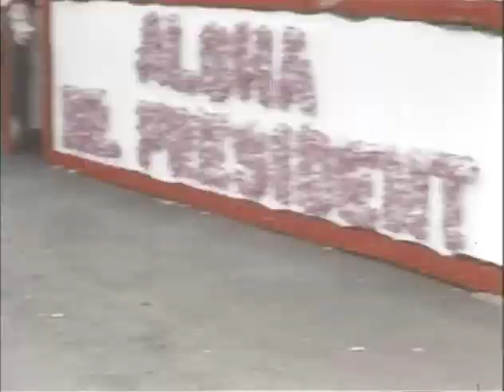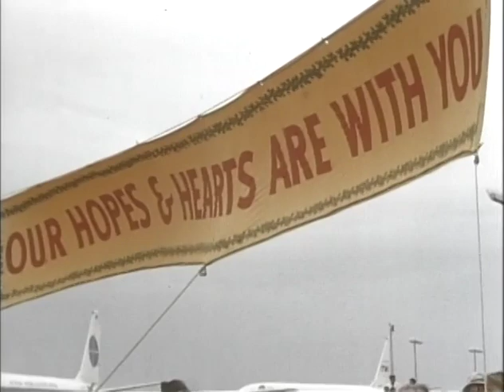MP761 outs1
1 of 19 outs reels from MP 761, "Asian Odyssey," by the White House Naval Photographic Unit. The "Navy Films" consist mostly of monthly reports on the activities of President and Mrs. Johnson from 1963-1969.

October 17-20, 1966: Hawaii, American Samoa, and New Zealand
[10/17/66] Honolulu, HI, Int'l Airport: LBJ arrival
[10/17] Motorcade en route to Univ. of Hawaii (several stops, good crowd)
[10/18] East-West Center, Honolulu, HI: Gov. Burns, LBJ, CTJ speak; CTJ plants a tree
[10/18] Tafuna Airport, Pago Pago, American Samoa: View of island as airplane lands; arrival and native ceremony
[10/18] Manulele Tausala Consolidated School, Pago Pago: CTJ cuts ribbon; interior and exterior of school; children sing in school yard
[10/19] Ohakea Airport, Ohakea, New Zealand: Rainy weather; Maori dancers; crowd, mostly children; LBJ boards RNZAF airplane for flight to Wellington
[10/20] Hall of Memories, Wellington, New Zealand: LBJ enters, places wreath; departs; crowd outside